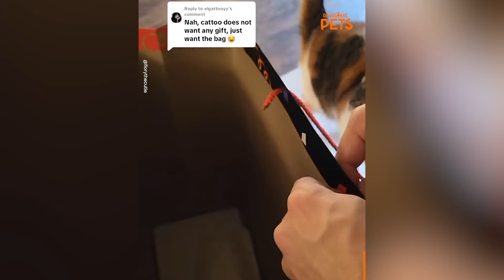Cat Feels Left Out On Dog's Birthday 😢 | PAWSOME PETS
Connect with Pawsome Pets

Company Information:
Pawsome Pets is owned and operated by Caters News Agency Ltd, an international multimedia content provider. We supply news, picture, video and feature stories to the world’s largest media publishers.